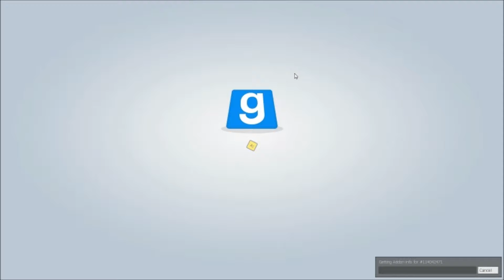TTT- Dessert Eagle Weitschuss! #017 [HD+] Deutsch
Eine weitere Runde TTT, Viel Spass!